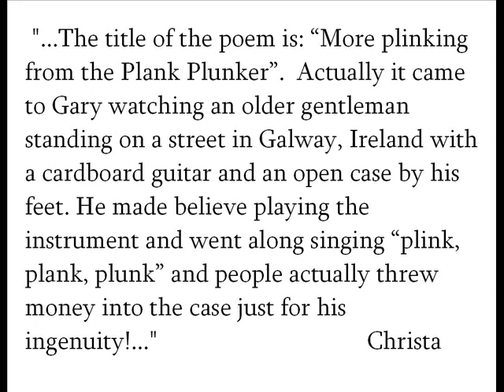More Plinking from the Plank Plunker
"...The title of the poem is: “More plinking from the Plank Plunker”. Actually it came to Gary watching an older gentleman standing on a street in Galway, Ireland with a cardboard guitar and an open case by his feet. He made believe playing the instrument and went along singing “plink, plank, plunk” and people actually threw money into the case just for his ingenuity!..." Christa

plink plonk plank plunk
ping pong
blue punk blue punk
plink plonk plunk

If you can plink as well as think
and park your plank under a sink
then all the plunking in the world
if never seen and seldom heard
is worth a planking plinker's shirt.

But should the plunk emerge renewed
his feathers smoothed, red and blued
oh how the whole world plinked that plunk
and wouldn't ever thoughts have thunk
no matter how the plank had plunked.

Meanwhile in the Land of Shlank
all faithful plankers plinked their plunk
never before had such a crowd
felt a more stimulating clout
that is what's shlunking's all about!

So many trimmed their gleaming trunks
now all of them are full-fledged flunks
most qualified to plink, plank, plunk
Long live the plinking Land of Shlunk
where plankers gladly show their spunk.